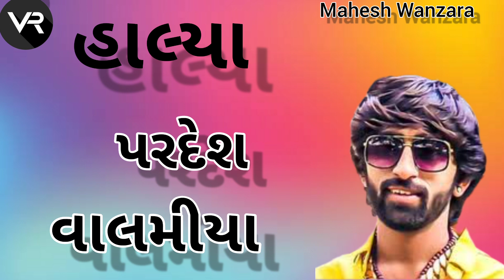હાલ્યા પરદેશ વાલમીમા ❤ Mahesh wanzara new trending song